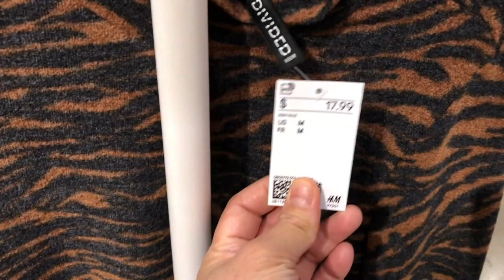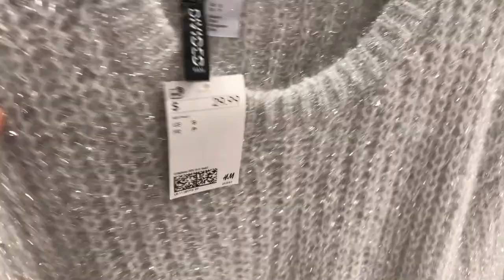H&M New Collection 2019| H&M Festive Season Women's Fashion New Collection 2019